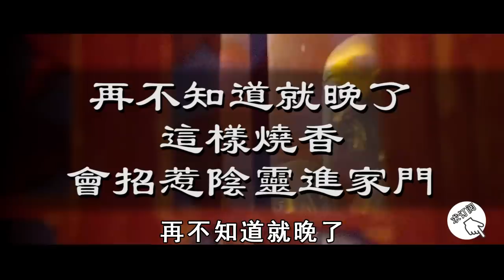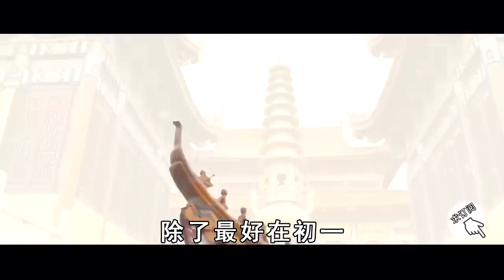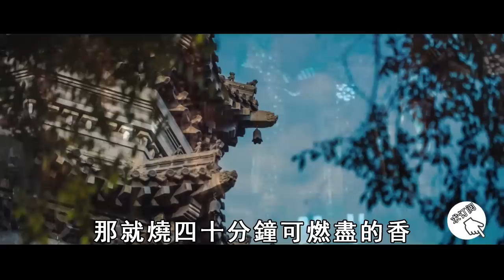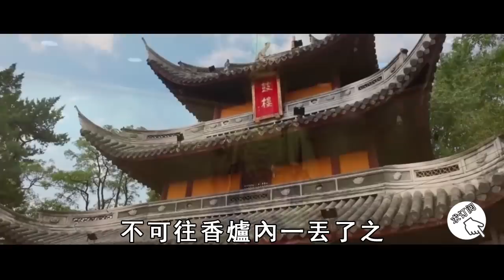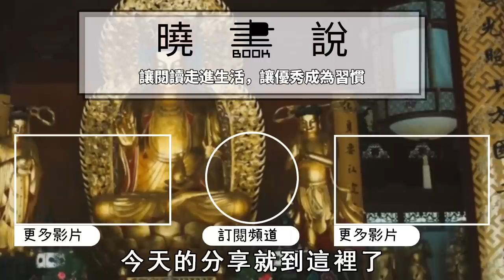一定要注意！這樣燒香，會招惹「陰靈」進家門，厄運纏身難擺脫！可惜90%的人都不知道【曉書說】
往期精彩视频：
農曆七月鬼門開，冤親債主隨時會要你的命！祭拜時多做一件事，功德大到鬼界眾生都會來幫你！【曉書說】

太可怕了！淨空老法師突然逝世，走前臨終遺言，竟把世間天機全抖出來了！短短一段話能使100萬人逆天改命！【曉書說】

多喝水，多走路，你以為在養生，其實是在折陽壽！高僧揭秘背後真相，你們都被騙了！【曉書說】

不可思議！岳父上午剛被火葬，下午時竟給女婿打來了電話！接聽後全家人當場崩潰了！【曉書說】